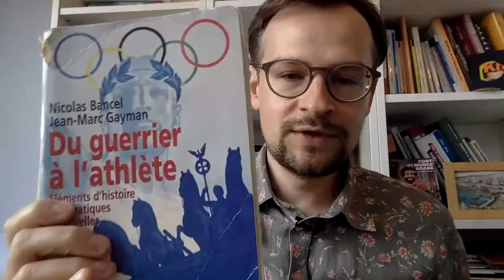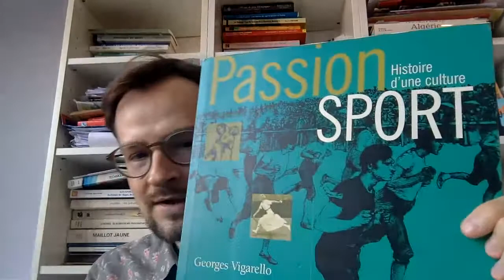“DIRECT” - “FACE AU CONFINEMENT” - J11-27 MARS 2020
“Direct”, l’historien du sport Stanislas Frenkiel répond en direct à vos questions. Plus d’interactivité, plus d’échanges…

“Face au confinement”, dans cette période d’incertitude, l’historien du sport Stanislas Frenkiel adresse régulièrement de courts messages à ses étudiant(e)s inscrit(e)s en STAPS…